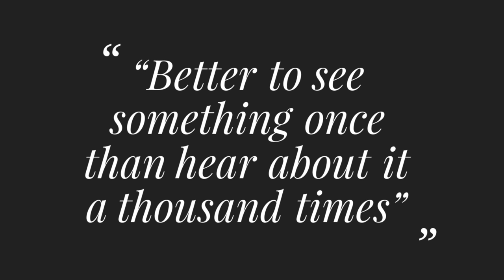Cinque Terre 2018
Roadtrippers adventure - Cinque Terre Italy - Aerial Drone shots - DJI Mavic air